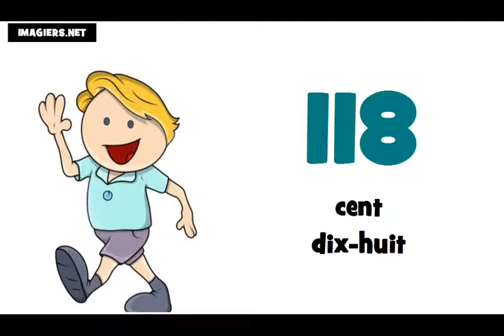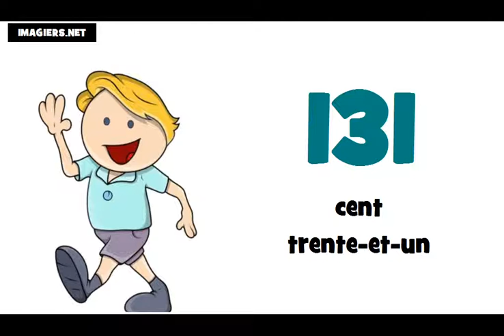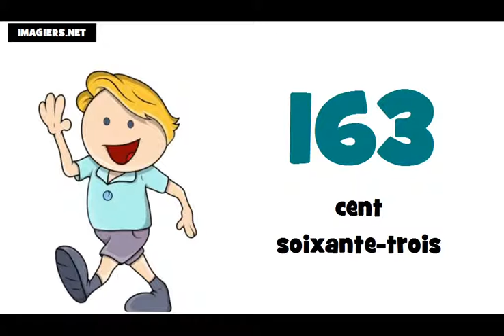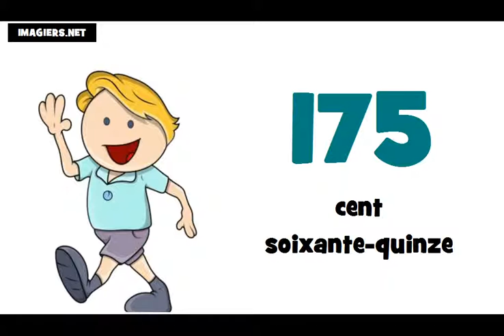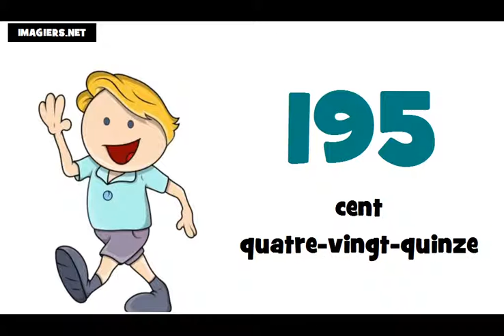یNauka francuskiego liczby = od 100 do 200